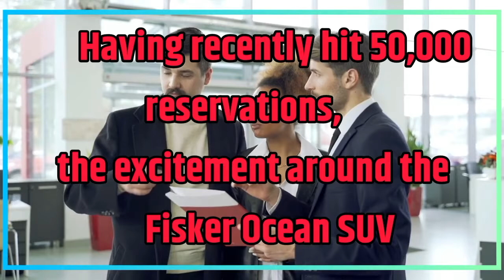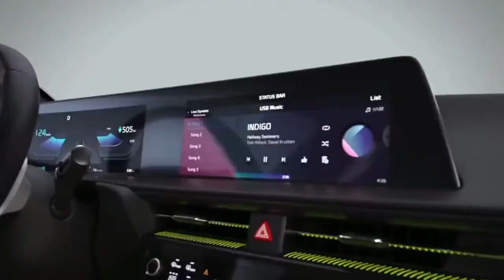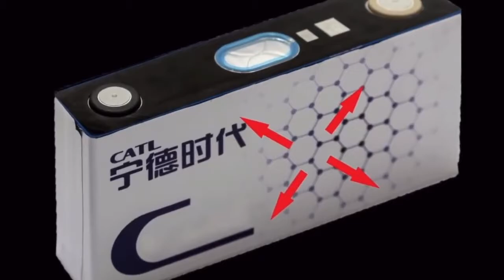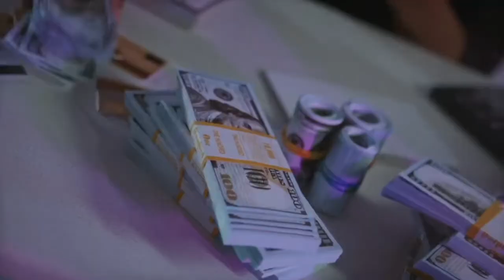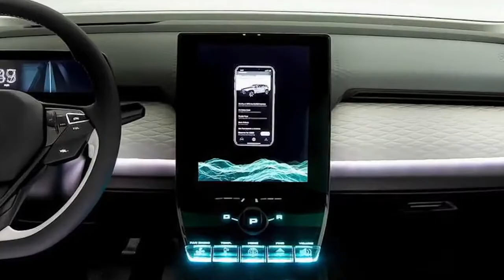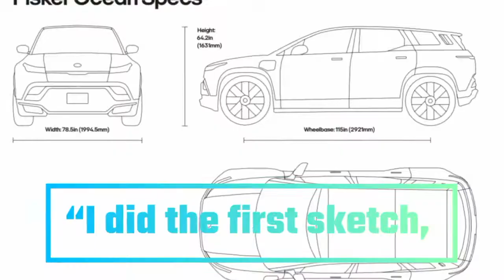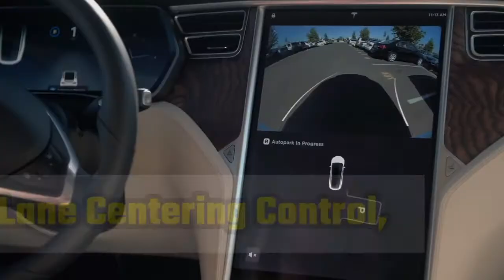FISKER OCEAN - IS FINALLY - IN PRODUCTION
The Fisker Ocean is FINALLY in Production Now and they roll the first SUV on November 17, 2022.
NOW THE PRODUCTION REVOLUTION BEGINS - All-Electric SUV With Est 350-miles.

Tune in every day with us as we count down until the Fisker Ocean goes into production.

The Fisker Ocean is the BEST affordable All-Electric SUV with Modern Technology on a 350-mile Range

The Fisker Ocean is the BEST affordable All-Electric SUV with Modern Technology on the market. In this video, we will explain all of Fisker's great design features. Fisker Ocean One has the longest EV estimated range today getting 350 miles on a full charge. Fisker Production will start on November 17, 2022, and will deliver cars to customers who reserved an SUV. If you are looking for your next family car or SUV or a retirement car with Fisker's Solar Sky solar roof. In this video, you will learn why Fisker Inc. will be the fastest-growing All-Electric Car manufacturer in the world. Faster than Tesla Automotive.

These are four Different Fisker Models:
1. Fisker Ocean One
2. Fisker Ocean Extreme
3. Fisker Ocean Ultra
4. Fisker Ocean Sport

LINKS & RESOURCES